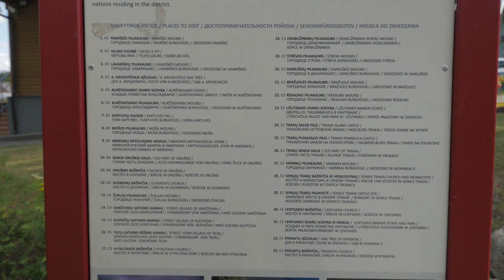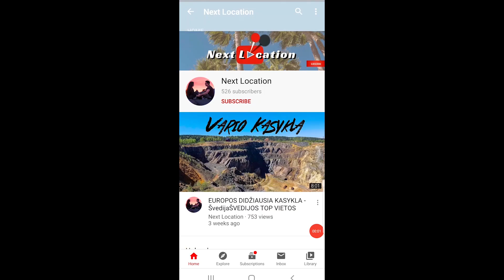RAUDONDVARIS, BIRŠTONAS IR TRAKAI - Kelionė motociklu - Lietuva (3/3)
Kelionės tęsinys ir įspūdingos vietos!🏍🇱🇹 Aplankėme dvarą🏰, apsistojome neįprastoje vietoje⛺ir pasigrožėjome bei susipažinome su įžymiais, Lietuvos miestais🤗- Birštonu ir Trakais!

Pirmoji aplankyta vieta - Raudondvario dvaras🏰,nuostabus renesanso architektūros paminklas. Jauku ir gera pabūt tokioje prižiūrėtoje aplinkoje 😊👌 Rūmai, kartu su 3,8 ha parko teritorijoje išsidėsčiusiais dviem oficinų pastatais, oranžerija, arklidėmis ir ledaine, sudaro vieningą dvaro ansamblį☺

Vėliau apsistojome dar niekada nebandytame tokio tipo kempinge😯🙊⛺⁉️ Jūs turite tai išbandyti ar bent pamatyti!!🤩

Ir kaipgi be mūsų pažibos Birštono🇱🇹! Wow.. koks ramus jausmas ten pasibūt, o jau kiek aplankyt ko ten yra!😍 Tikrai lankytinų vietų ten tiek, kad dienos neužtektų🙊☺ Pasigrožėjome  apylinkių grožiu ir iš viršaus🤗
Išbandėmė mieste geriausiai įvertinta kavinę - nu tikrai super!!😁🍔

Na ir tada - Trakai🏰 Didingas miestas ir jo istorija. Romantiškai pasivaikščioti, pasibūti puiki vieta👌 Žinoma, susipažinti su paveldu ten neproblema. Galima gana nebrangiai išsinuomoti laivuka su turu🚤⛵ ir pasigrožėt Trakų gotikinės pilies didybe, gražiomis jos apylinkėmis🌳 Be to, patys Trakai turi daaaug veiklos pasiūlyti! Kaži ar užtektų dienos visą tai pamatyt🤭